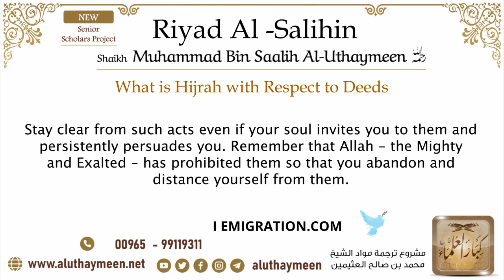10 What is Hijrah with Respect to Deeds